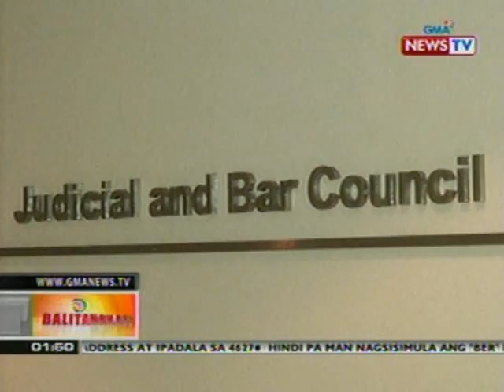BT: Desisyon ng SC na isa lang dapat ang kinatawan ng kongreso sa JBC, pag-uusapan ng senado